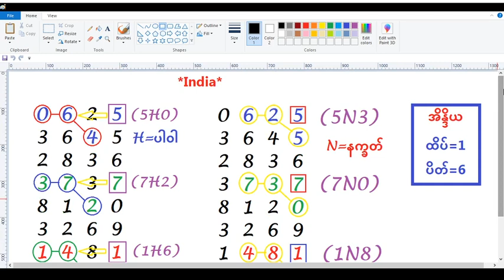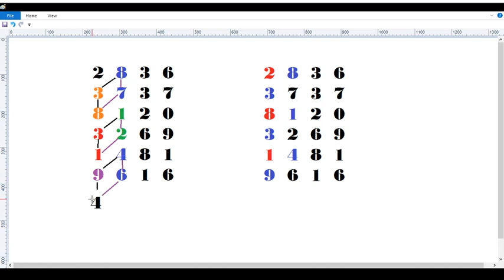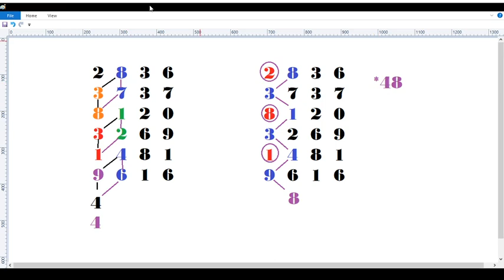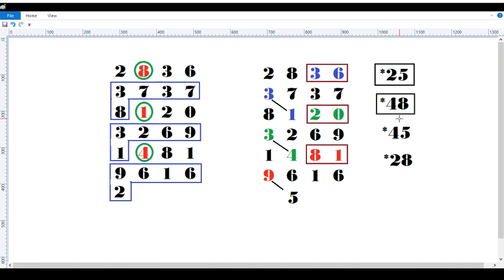2D (1-12-20)ဒဲ့ဝင်ကြပါစေဗျာ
2D (1-12-20)ဒဲ့ဝင်ကြပါစေဗျာ
Affilate Marketing with
True Money